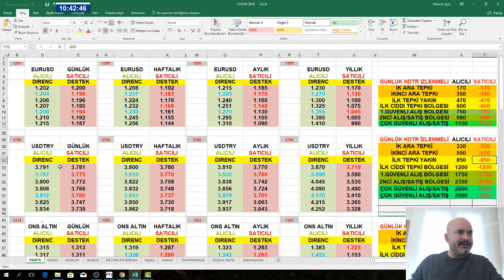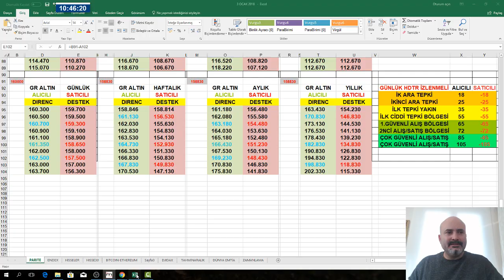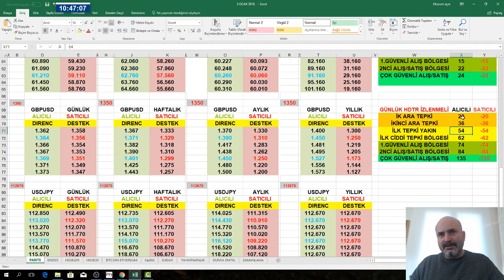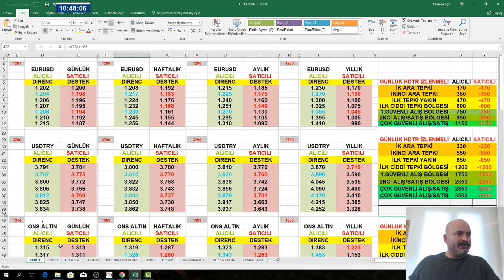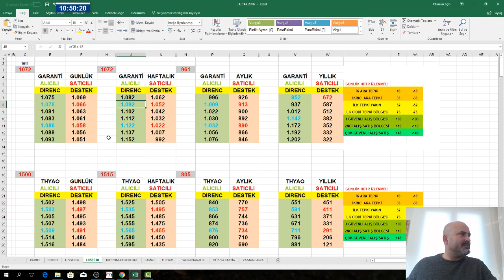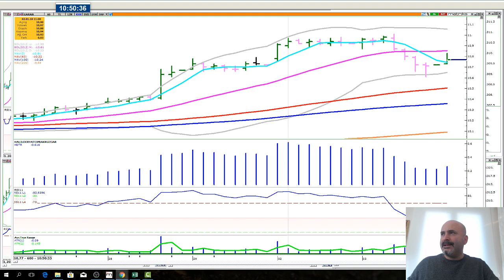DOLAR*EURUSD*DXY*ONS VE GRAM ALTIN*ENDEKSLER*HİSSELER*FAİZLER ABD*ALMANYA*